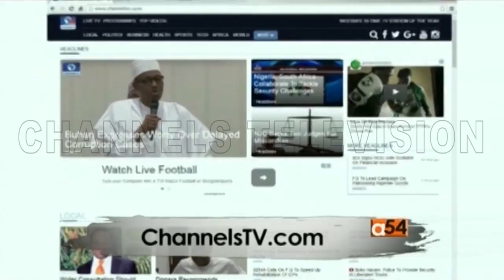Kenyan Bankers Implicated In South Sudan Money Laundering | Africa 54